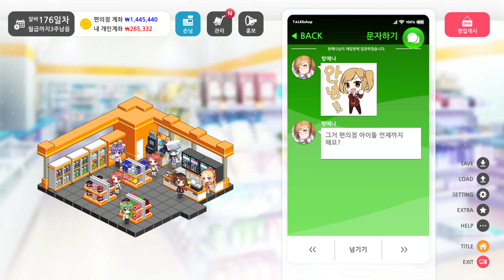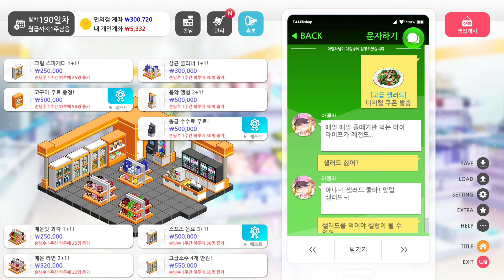Some Some Convenience Store #13 Adella ending Gameplay PC FHD 1440p60FPS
a

PC Specs:
CPU: Intel(R) Xeon(R) CPU E5-2620 v3 @ 2.4GHz
Memory: Samsung ddr4 16gb x4 , 63.92 GB RAM
HDD: 4tb ,use 2tb
Graphics card: Geforce RTX 2070 SUPER
Monitor: Samsung wide C34H89x ,3440x1440, 100Hz

Game Information:
a